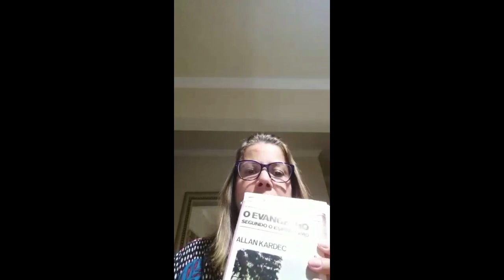GFEIRC - Evangelho no Lar #33 - Ana Lucia Martins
GFEIRC - Grupo da Fraternidade Espírita Irmão Rogério Cláudio
Três Rios - RJ
Evangelho no Lar 33
Facilitadora: Ana Lucia Martins